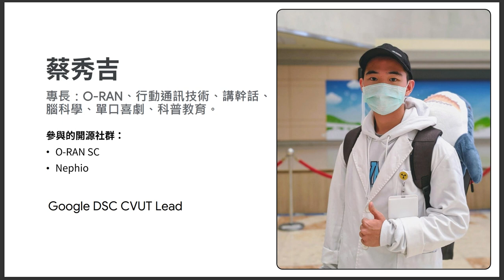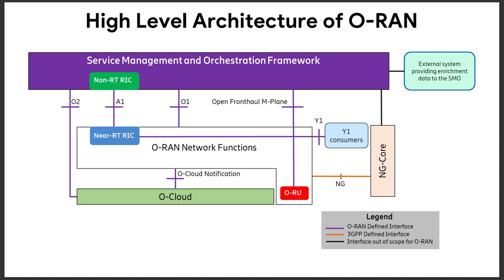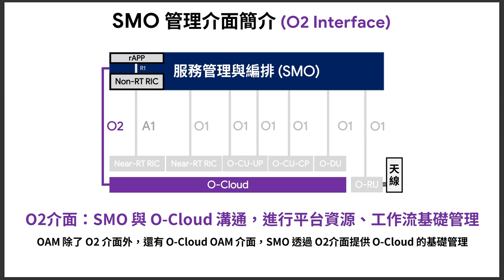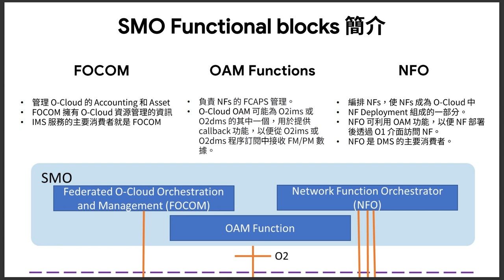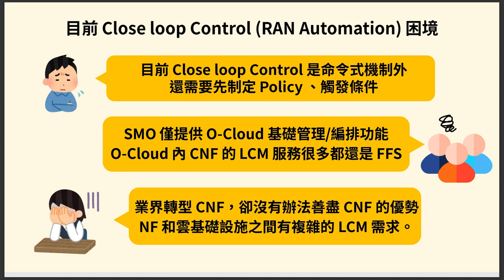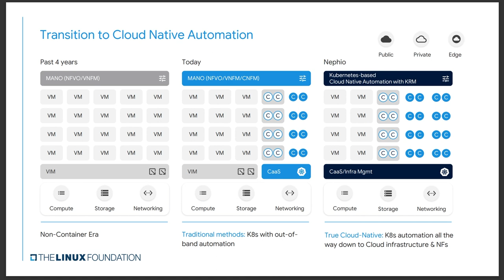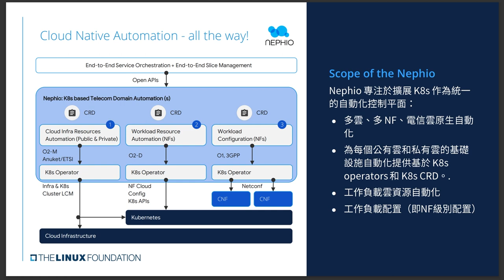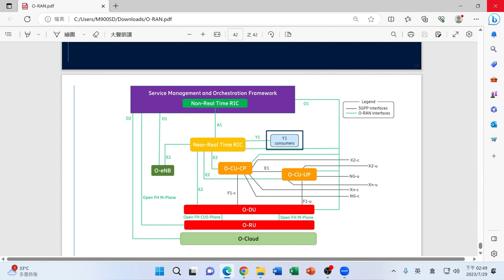AI/ML O-RAN Cloud-Native Automation